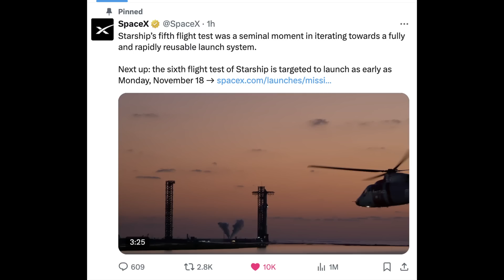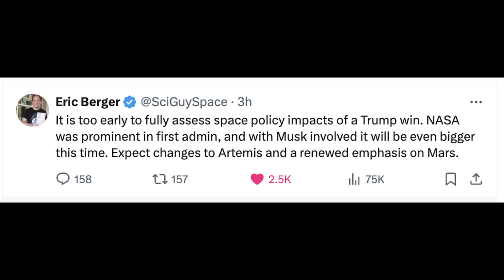New Starship flight announced with new objectives and a LATER time!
SAVE THE DATE:
SpaceX announced their targeting the next flight of Starship for Monday, November 18th.
And, this time the launch window will be in the afternoon, which is a first!
Launch window opens at 4 pm local time (Cental) with a 30 minute window.
Why so much later in the day? This will allow us to see the ship flip and burning landing in daylight.
Also new for flight 6, SpaceX will attempt an in-space burn using a single Raptor engine, further demonstrating the capabilities required to conduct a ship deorbit burn prior to orbital missions.
And, the headliner, we will likely see another Mechazilla booster catch!
So buckle up, and get ready! I WILL be there!